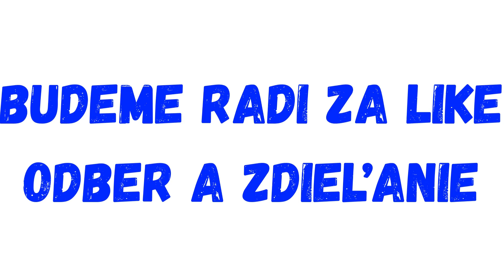NEZDAŇUJTE KNIHY, ALE BOHATÉ MEDIÁLNE DOMY!!